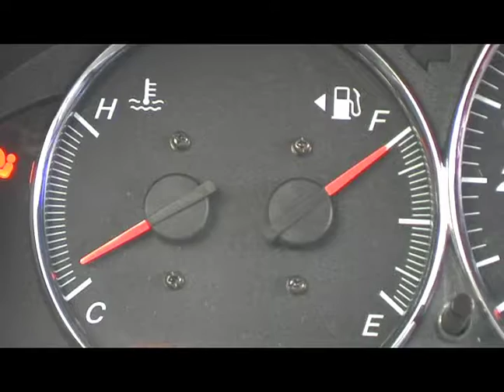Refreshments on the Road - RECYCLE...It Pays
A credit card is not your only plastic.

This is my first green screen test.